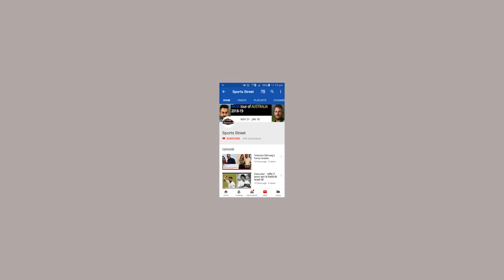WWE: Kofi Kingston surprises everyone during Gauntlet Match on SmackDownLive